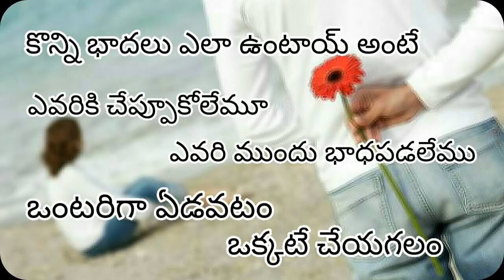Sailu song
Wonderful